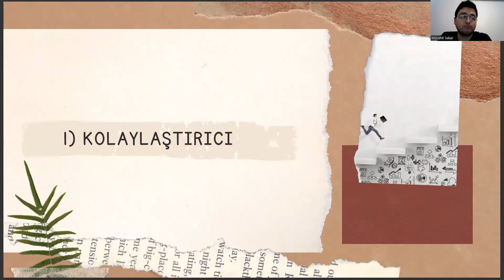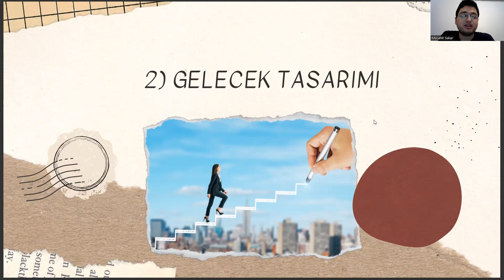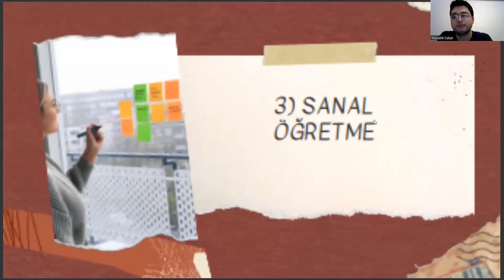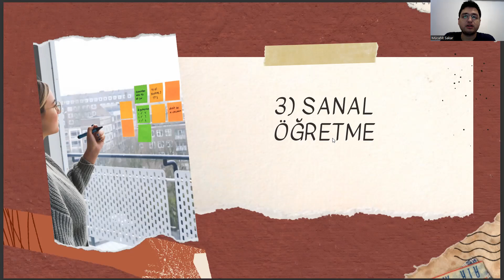Yazılım Mühendisliği Bölümüne Yönelik 2023 Yılı Kariyer Trendleri - vol.2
yazılım mühendisliği sıralama 2023,
yazılım mühendisliği maaş 2022,
yazılım mühendisliği sıralama 2022,
dgs yazılım mühendisliği taban puanları 2022,
tıp taban puanları 2022,,
eczacılık taban puanları 2022,
yokatlas,
mimarlık taban puanları 2022,
elektrik elektronik mühendisliği taban puanları 2022,
yazilim.muhendisligi taban puanlari,
uzman doktor maaşı,
mtok nedir,
fırat üniversitesi yazılım mühendisliği sıralama,
yökatlas,
yönetim bilişim sistemleri taban puanları,
bilgisayar mühendisliği ile yazılım mühendisliği arasındaki fark,
tercih robotu,
yazılım mühendisliği taban,
yazılım mühendisliği puanları,
yazılım taban puanları,
yazılım sıralama,
bilgisayar mühendisliği,
bilgisayar yazılım mühendisliği,
bilgisayar mühendisliği taban puanları,
bilgisayar yazılım mühendisliği taban puanları,
yokatlas,
yazilim.muhendisligi taban puanlari,
uzman doktor maaşı,
mtok nedir,
yökatlas,
tercih robotu,
yazılım mühendisliği taban,
yazılım mühendisliği puanları,
yazılım taban puanları,
yazılım sıralama,
bilgisayar mühendisliği,
bilgisayar yazılım mühendisliği,
yokatlas,
yazilim.muhendisligi taban puanlari,
uzman doktor maaşı,
mtok nedir,
yökatlas,
tercih robotu,
yazılım mühendisliği taban,
yazılım mühendisliği puanları,
yazılım taban puanları,
yazılım sıralama,
bilgisayar mühendisliği,
bilgisayar yazılım mühendisliği,